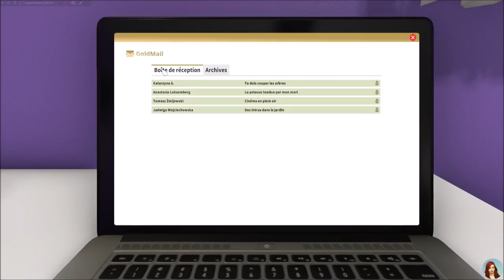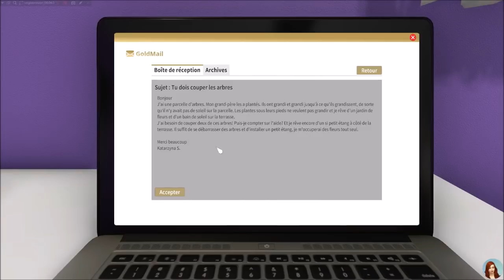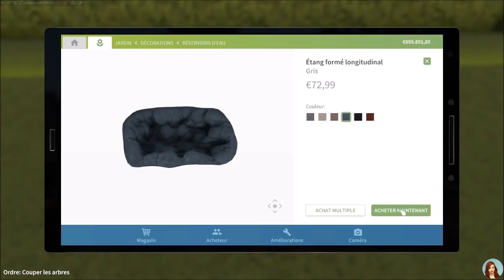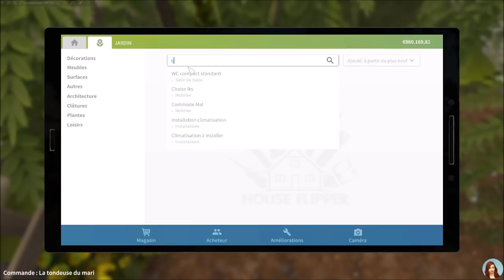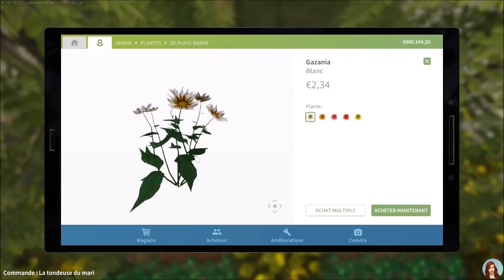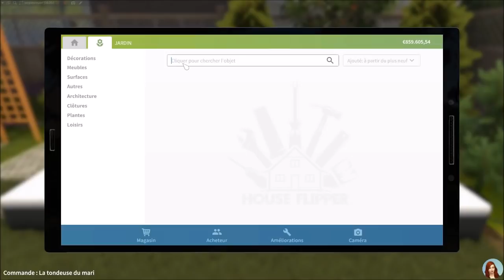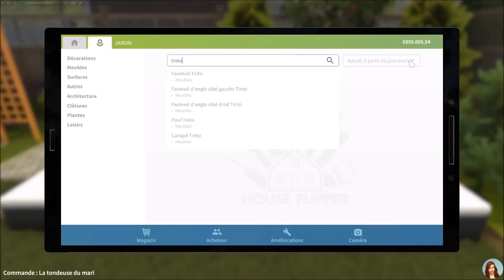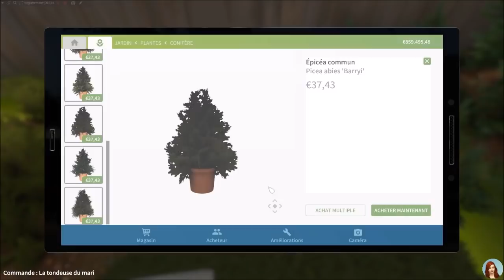Les arbres magiques ! - EP 40 - HOUSE FLIPPER GARDEN fr